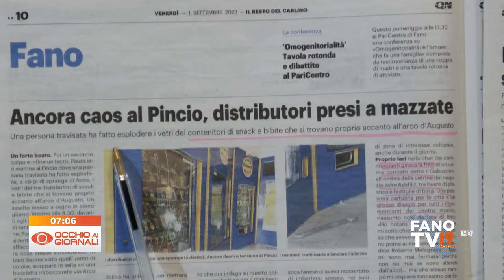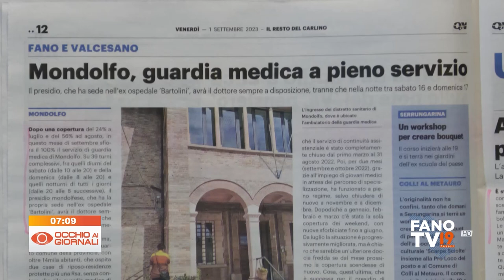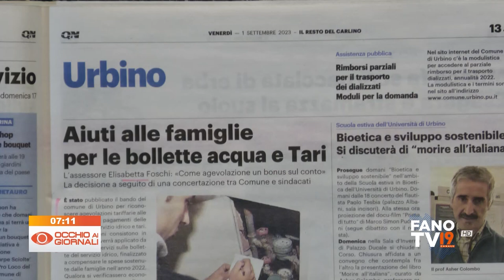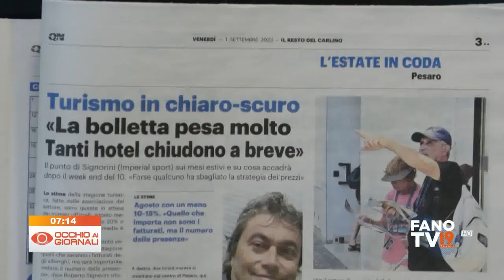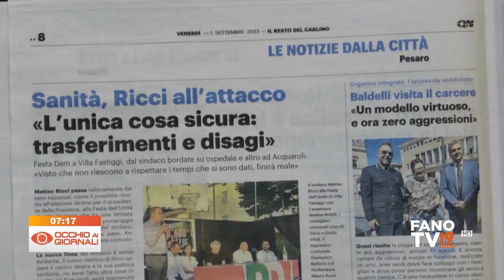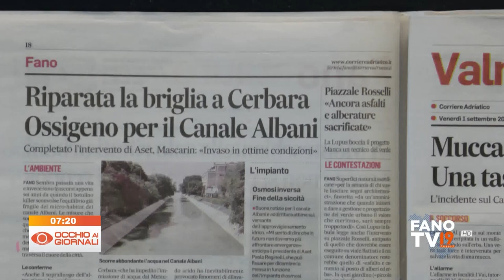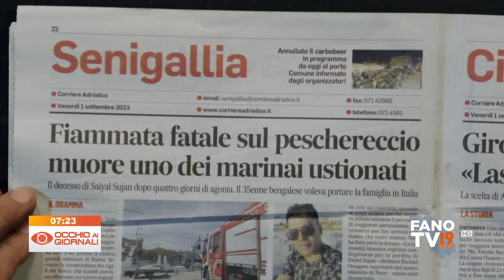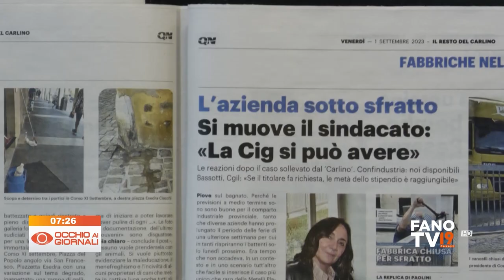Occhio ai Giornali 1 settembre 2023